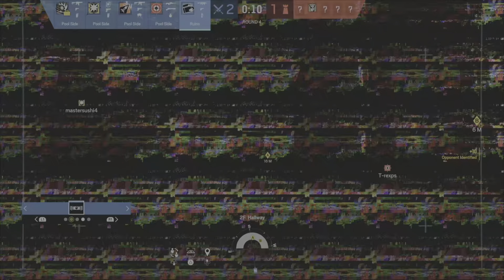Rainbow Six Siege - Siege Sunday #57